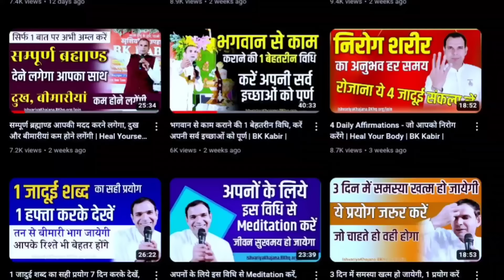सफलता 100%, बस जानिये अवचेतन के खज़ाने को | Power Of Subconscious Mind | BK Kabir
amritvela kya sankalp kare
powerful morning affirmation
apni ichchha puri kaise kare
self respect kaise badhaye
meditation for my child
amritvela kaise kare
morning meditation kaise kare
yog bhatti ki class
bk Kabir ki new class
amritvela powerful
amritvela kya vichar kare
how to rewire my brain
rewiring your brain
how to change my sanskar
how to get success
how to become peaceful
how to stay calm
how to win to critical situation
best way to think right
best way to stay positive
powerful thoughts for success
सफलता पाने की शानदार विधि
हर हाल में खुश कैसे रहे
ब्रह्मांड आपकी हर इच्छा पूर्ण कर सकता है
अवचेतन मन की शक्ति आपका जीवन बदल देगी
meditation और subconscious mind
कैसे आदेश दे अपने अवचेतन मन को
affirmation की इस तरह practice करो
avchetan Mann ki Shakti in Hindi
जो सोचोगे‌ वही पाओगे
5 मिनट‌ रात में अवचेतन को देदो
अवचेतन मन का रहस्य
music to remove negative energy
10 min crystal singing bowl meditation
15 min meditation to create positive energy
charge yourself daily in the morning
ஜ●▬▬▬▬▬ஜ۩۞۩ஜ▬▬▬▬●ஜ

It is An 𝐀𝐝 𝐅𝐫𝐞𝐞 𝐃𝐞𝐦𝐨𝐧𝐞𝐭𝐢𝐳𝐞𝐝 𝐂𝐡𝐚𝐧𝐧𝐞𝐥
of ईश्वरीय खजाना टीम (Brahma Kumaris)
             Ours Only Purpose is
to 𝗦𝗲𝗿𝘃𝗲 𝗧𝗵𝗲 𝗛𝘂𝗺𝗮𝗻𝗶𝘁𝘆 with 𝗗𝗜𝗚𝗡𝗜𝗧𝗬

ஜ●▬▬▬▬▬ஜ۩۞۩ஜ▬▬▬▬●ஜ

                           ᴊᴏɪɴ
𝗥𝗔𝗝𝗬𝗢𝗚𝗔 𝗠𝗘𝗗𝗜𝗧𝗔𝗧𝗜𝗢𝗡 𝗖𝗢𝗨𝗥𝗦𝗘

 📲  𝗜𝗦𝗛𝗩𝗔𝗥𝗜𝗬𝗔 𝗠𝗘𝗦𝗦𝗘𝗡𝗚𝗘𝗥 📲
     𝒇𝒂𝒎𝒊𝒍𝒚 of 16108 𝗦𝗘𝗪𝗔𝗗𝗛𝗔𝗥𝗜𝗦

ஜ●▬▬▬▬▬ஜ۩۞۩ஜ▬▬▬▬●ஜ

                    ɾҽցαɾժs,
llıllııllıllı ईश्वरीय खजाना टीम ıllıllııllıll
         𝙰 𝚁𝙴𝚂𝙴𝙰𝚁𝙲𝙷 𝚄𝙽𝙸𝚃 𝙾𝙵
   📚  𝗘𝗗𝗨𝗖𝗔𝗧𝗜𝗢𝗡 𝗪𝗜𝗡𝗚 📚
         🏛️ ᎷᎪᎠᎻႮᏴᎪΝ 🏛️

ஜ●▬▬▬▬▬ஜ۩۞۩ஜ▬▬▬▬●ஜ